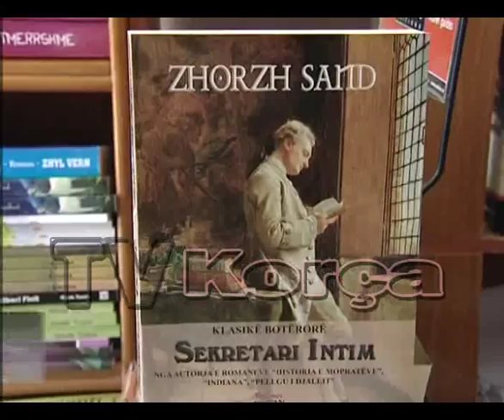Vitrina e librit